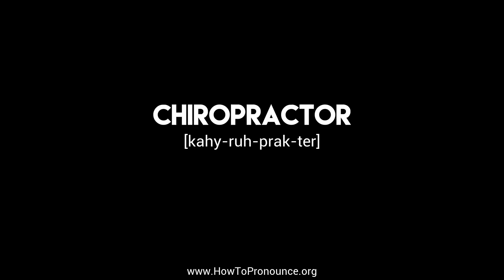How to Pronounce "chiropractor"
Learn the proper pronunciation of "chiropractor"